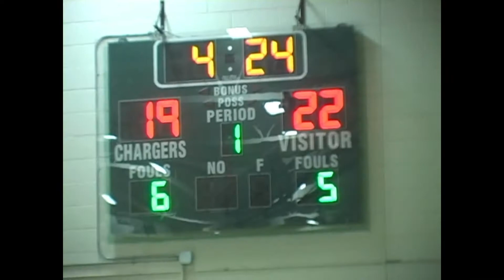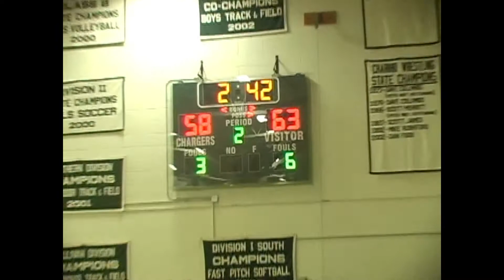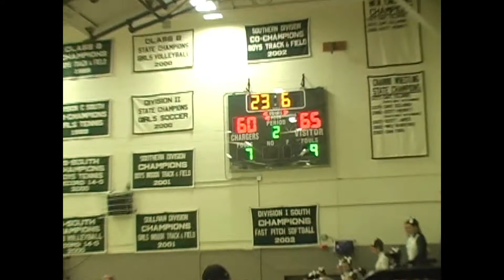2009 North Kingstown at Chariho Boys Basketball 12/18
North Kingstown (67) at Chariho (64) December 18, 2009